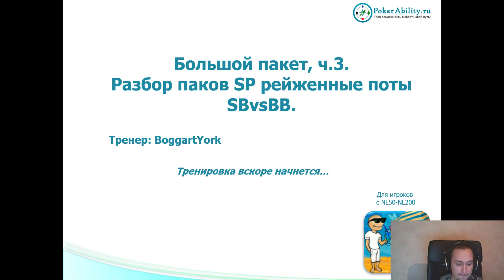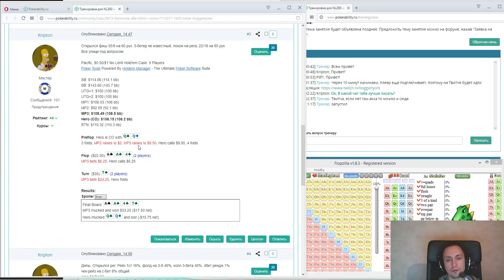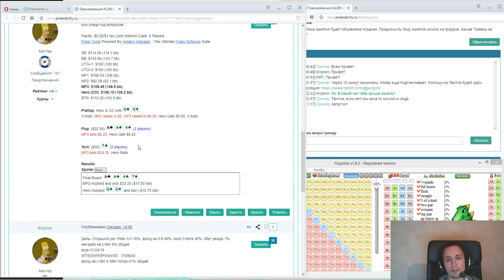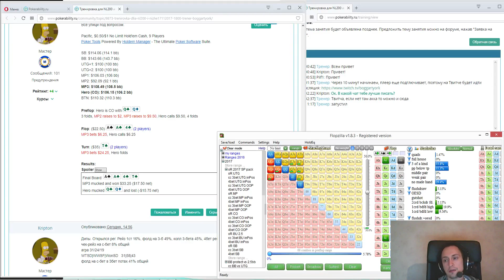Покер обучение | SimplePostflop. Разбор паков SB vs BB. Часть 3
Покер обучение. SimplePostflop. Разбор паков SB vs BB. Сайт PokerAbility расскажет вам об основах покера, префлоп стратегии игры на большом блайнде (big blind). Как правильно выстраивать защиту блайнда, в каких ситуациях стоит сопротивляться краже блайндов и ставить 3bet или 4 bet. Что делать, если баттон в покере имеет большой показатель рейз баттон, и в каких случаях рестил – самое лучшее решение.
В покере онлайн самая важная составляющая это префлоп стратегия игры на малом и большом блайнде. Мы расскажем, почему делать сквиз в покере делать на бланде не самая лучшая идея. Почему игра против маньяков и их велью беты напрямую влияют на вашу игру на блайндах.
 Симпл постфлоп - популярная программа для онлайн покера, которая определяет оптимальные действия на постфлопе (postflop). Не является бесплатной программой для покера, но можно найти simple postflop вечный триал. При игре после флопа важен такой статистический показатель как postflop aggression. На данный момент существует большое количество различных программ для покера. Работа с программами для игры в покер очень важна в современных реалиях игры. Покерная статистика и покерный софт стали необходимостью при игре и обучении покеру. В данном видео вы найдете информацию о том, как работать с покерными программами. Проект Pokerability – полезный ресурс для игроков всех уровней мастерства.

Понравилось!?